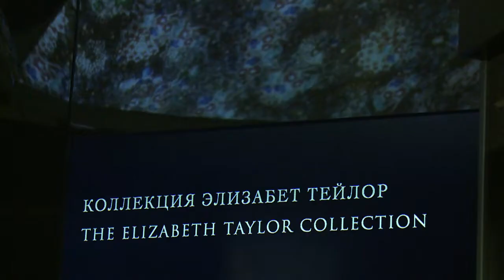Celebrities' fabulous jewels showcased in Kremlin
The famous fashion house of Bulgari showcases more than 500 rare jewels worn by glamorous celebrities then and now.